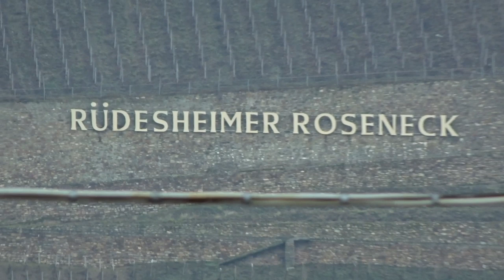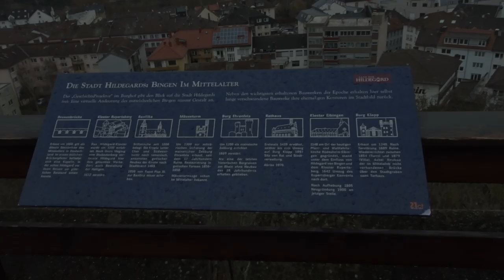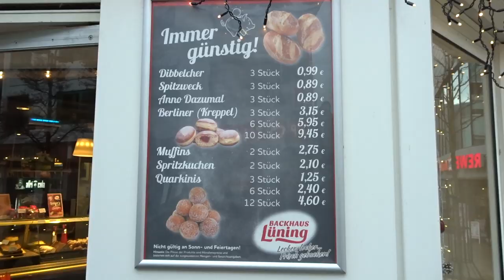Wintercamping im Wohnmobil | 2019 | Teil 6 | Bingen | Stellplatz Lorelayblick | Lucky Camper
im Teil 6 geht es nach Bingen und zu einem (geschlossenen) Stellplatz in Oberwesel. Letzten Endes sind wir an der Loreley auf dem Stellplatz Lorelayblick gestrandet.

Viel Spass beim mitreisen...
Lucky Camper

Möchtest Du Kontakt aufnehmen?

Unser Equipment